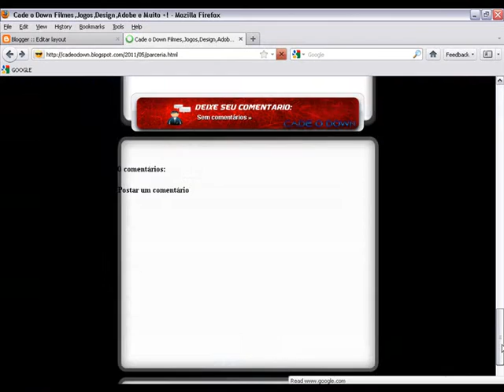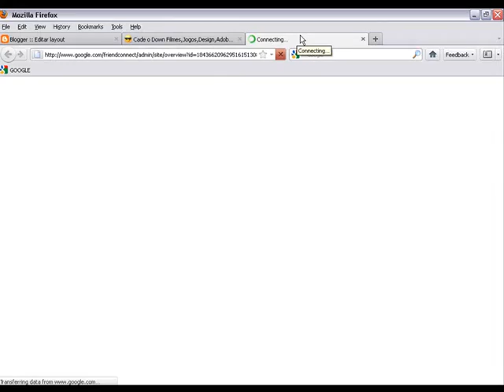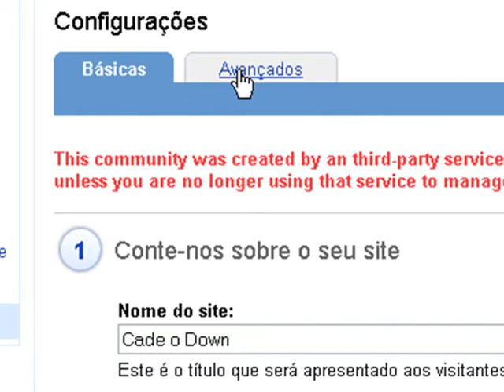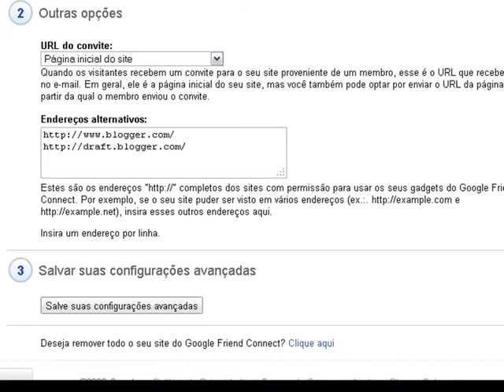como mudar o texto do gadget seguidores